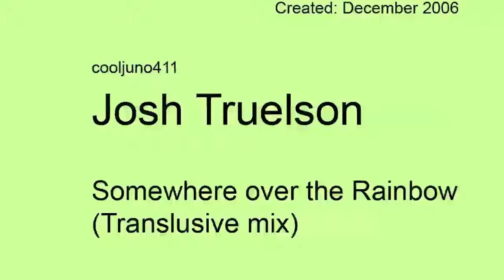Somewhere over the Rainbow (Translusive electronic mix)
cool remix to Somewhere over the Rainbow I made in 2006